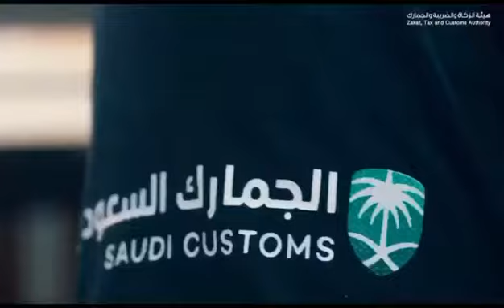ANGALIA UKAGUZI WA HATARI DHIDI YA BIASHARA HARAMU DUNIANI SAUDI ARABIA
Miongoni mwa kaguzi zinazoumiza vichwa nchi nyingi duniani ni UKAGUZI wa biashara haramu duniani kama vile Cocaine,bangi, utakatishaji fedha  n.k . Na hapo juu kwenye hii video utaona nchi ya Saudi Arabia inavyopambana na biashara hizo kwa kufanya ukaguzi wa viwango vya kimataifa. Madawa ya  kulevya na mengineyo.

like na comment chini ya video hii